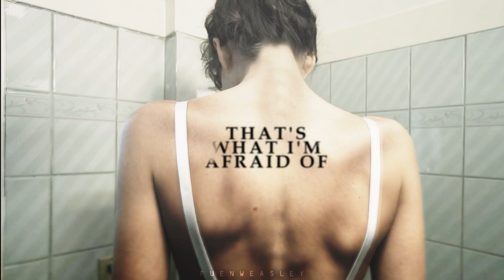Not good enough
HI GUYS!
If you'd like to see more videos like this, please consider supporting my creativity?❤️

Not in a good mood these days

Btw, I hope you all like it ♡♡♡♡

If you want to make a collab with me just tell me by message:)

xoxo Fuen